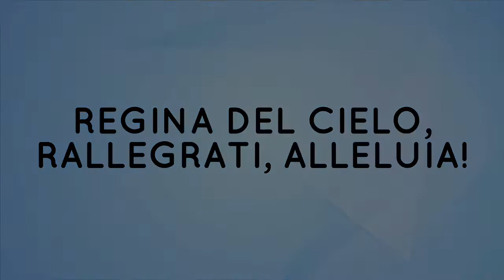🎥 𝗩𝗜𝗗𝗘𝗢 𝗖𝗔𝗧𝗘𝗖𝗛𝗘𝗦𝗜 𝗠𝗔𝗥𝗜𝗔𝗡𝗘 - 28/05/2020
REGINA DEL CIELO, RALLEGRATI, ALLELUJA!

1. MARIA NELL’ALBA DEL NUOVO GIORNO.
2. LA GIOIA DI MARIA NELL’ANNUNCIO DELLA PASQUA.
3. LA SAPIENZA DELLA CROCE IN MARIA.
4. LA PASQUA DI MARIA.
5. LA SETE DI MARIA: VEDERE DIO.